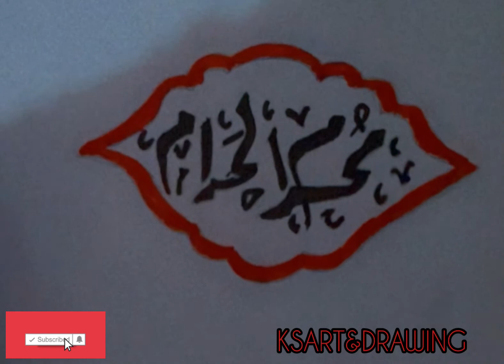1st month of islamic calender muharram of islamic year 1444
Islam is a true religion in real sense .Islam gives us security in every field of life and Muharram is a first month of islmic calender. this is an important month of islamic calender .